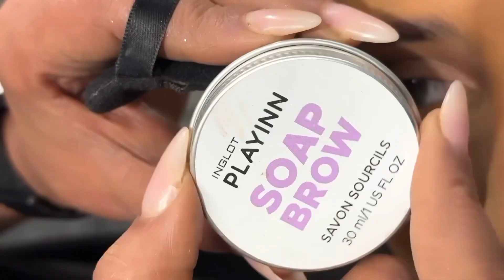4 different types eye makeup tutorial eyemakeuptutorial eyeshadowtutorial makeup🤎🤍✨